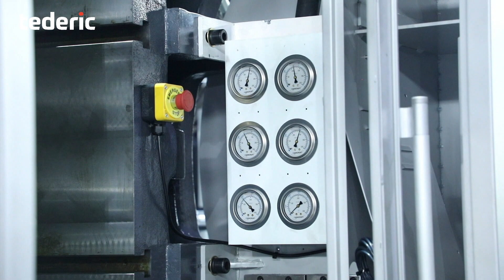NEO·H680IIb Rotary mold core injection molding machine